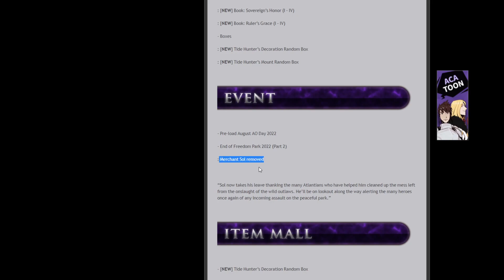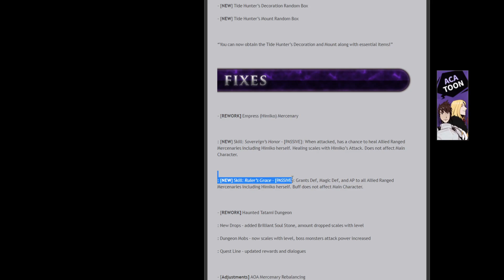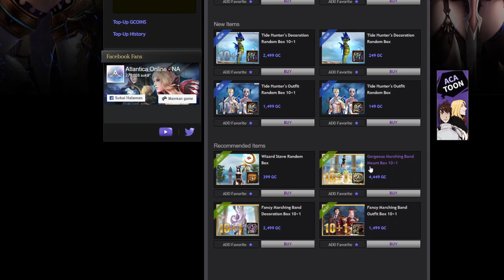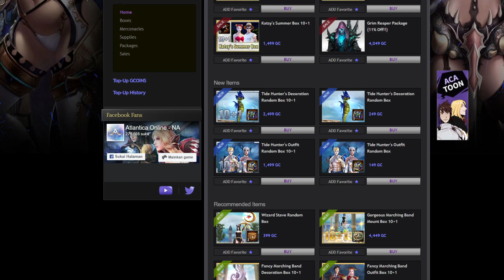REWORK Himiko Empress - Patch Update 28th July 2022 | Atlantica Online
Thanks for support and keep calm and carry on !

Atlantica Online Global - Published by VALOFE (at.valofe.com)